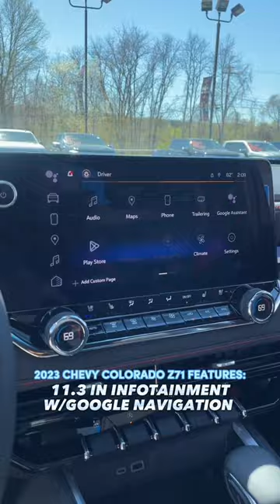2023 Chevrolet Colorado Z71 | First Look & Features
Looking for a truck that can handle any terrain? Look no further than the 2023 Chevrolet Colorado Z71! This midsize truck offers impressive off-road capability, with features like a lifted suspension, all-terrain tires, and skid plates to protect your undercarriage.

In this first look video, we'll take a closer look at the 2023 Colorado Z71 and explore its key features. We'll start by examining its rugged exterior, which features aggressive styling, distinctive Z71 badging, and optional black accents.

Next, we'll step inside the truck's spacious cabin and check out its premium interior features. From the available leather upholstery to the high-tech infotainment system, the Colorado Z71 is designed to keep you comfortable and connected on any adventure.

But the real star of the show is the truck's off-road capabilities. We'll explore the Z71's impressive specs, including its lifted suspension, off-road tires, and locking rear differential. And we'll take it for a spin on some rough terrain to see how it handles rocks, mud, and steep inclines.

If you're in the market for a capable off-road truck, the 2023 Chevrolet Colorado Z71 is definitely worth a look. Join us for this first look video and see what this impressive midsize truck can do!

"The Best Price. Every Time. All The Time"